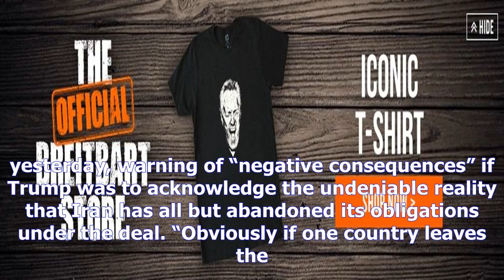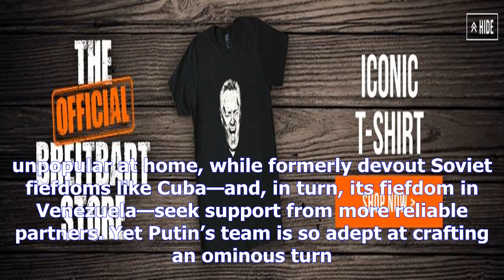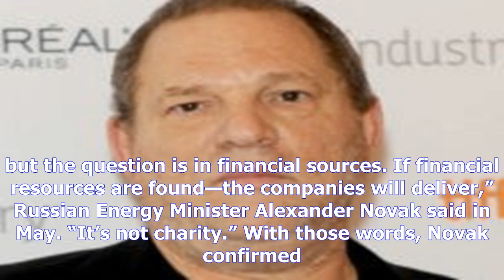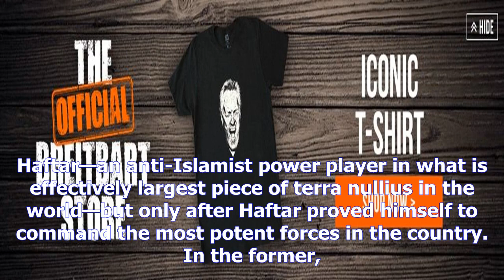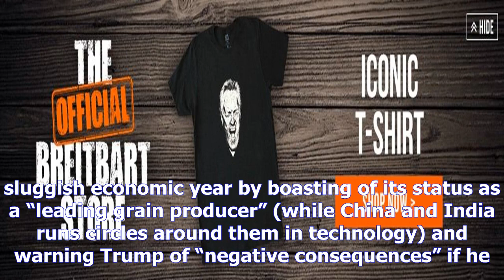Putin once again tricks world into thinking russia matters with iran deal warningby News Chanel